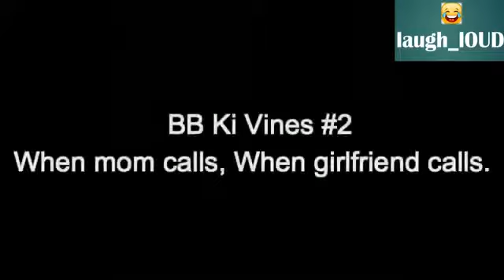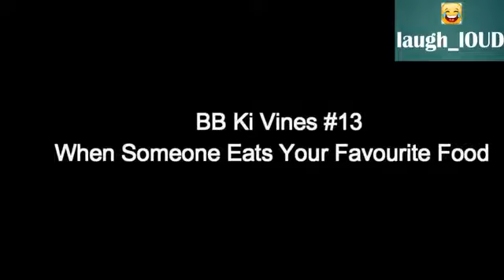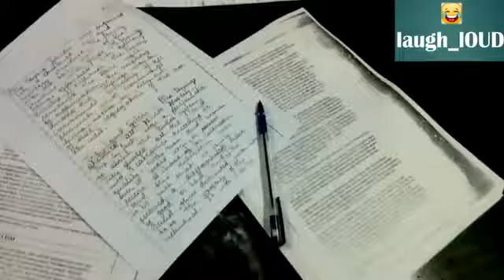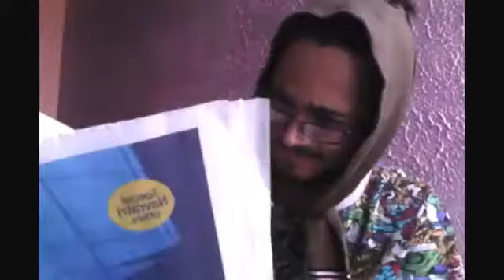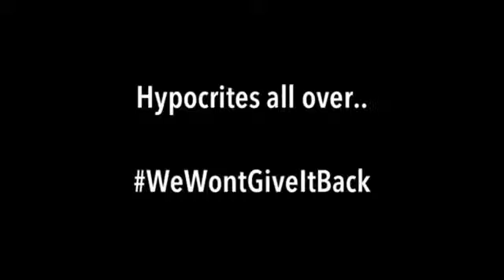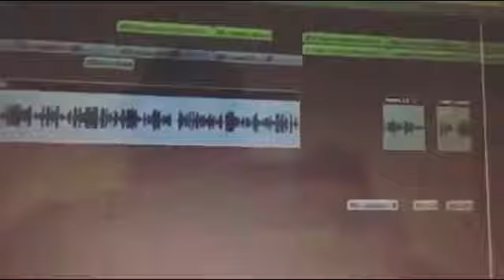BB ki vines! Tum chutiya ho latest bencho